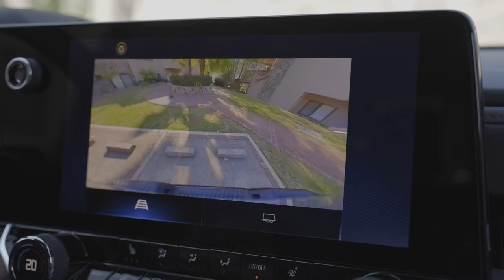Nueva Chevrolet Colorado | Con mayor seguridad integrada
La nueva Chevrolet Colorado ha sido diseñada pensando en tu seguridad y en la de tus pasajeros. Esta pickup, está equipada con una amplia gama de características y asistentes de seguridad inteligentes que te ayudarán a evitar accidentes y a mantener el control en todo momento.

Como su asistente de abandono de carril que te alertará y te guiará sutilmente de vuelta a tu carril correcto, manteniéndote siempre en el camino seguro.

También integra una cámara de reversa diseñada para detectar obstáculos y alertarte de su presencia, lo que te brinda tranquilidad extra mientras maniobras en espacios reducidos.

Activa tu switch a la acción y conoce a detalle sus sistemas de seguridad entrando a nuestro sitio oficial